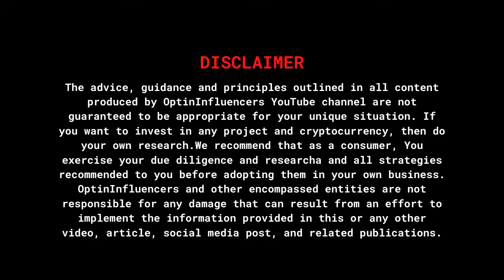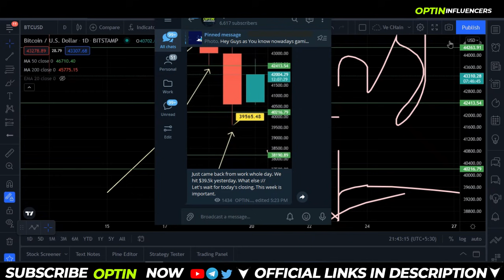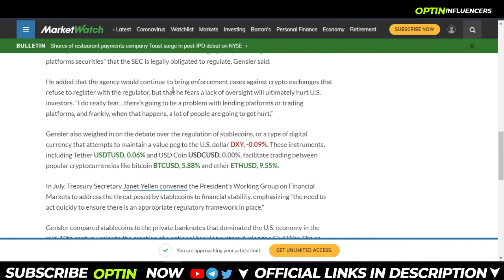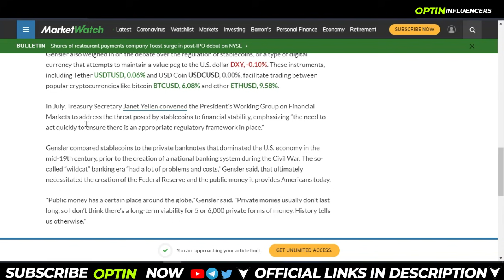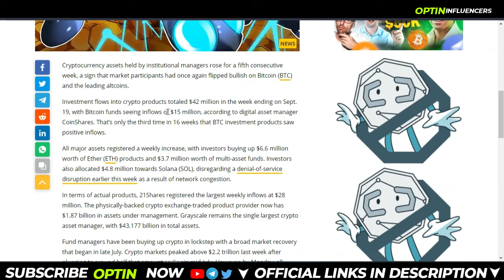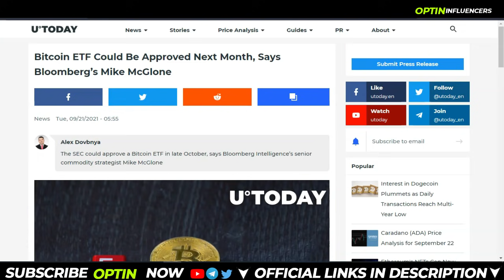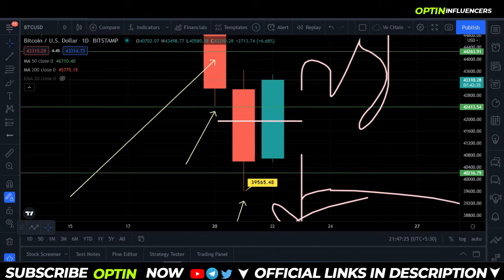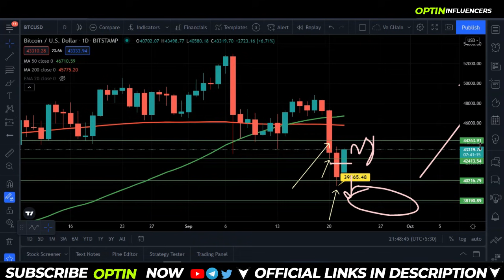Bitcoin $39.5k Bounce Real or Fake? Gary Gensler SEC Statement,Accumulation | Daily Crypto Hindi#122